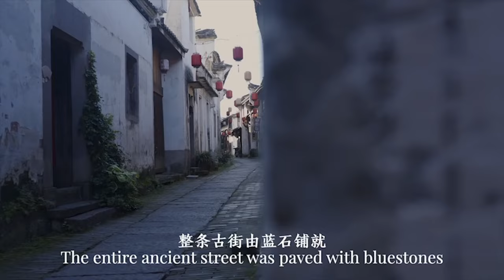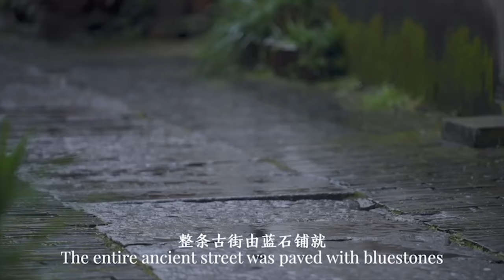Living in Jinhua | Vlog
David, from Ethiopia, has lived in Jinhua for four years. Here, he learns Jinhua Daoqing, makes a cake by himself, visits a modern bakery factory, etc. He was amazed by everything in Jinhua.